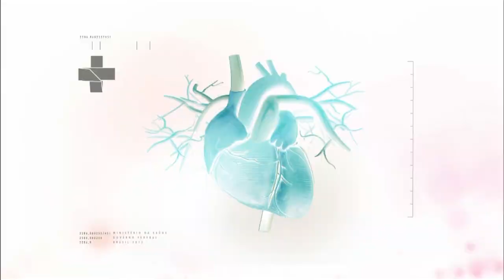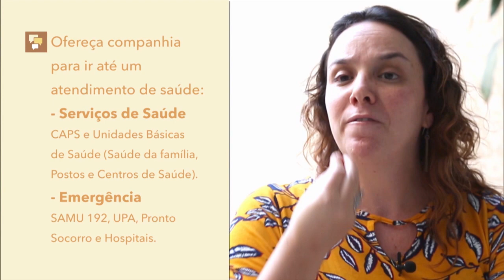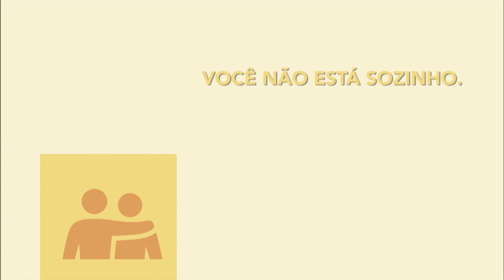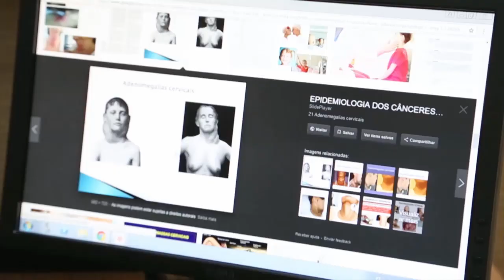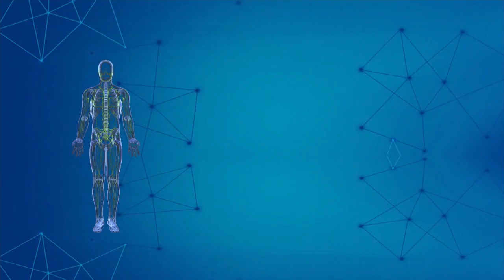Boletim da Saúde - 21 de setembro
BOLETIM DA SAÚDE - 21.09.18: O episódio trata sobre os fatores que levam uma pessoa a cometer suicídio e sobre a identificação e o tratamento do câncer do sangue: o linfoma.